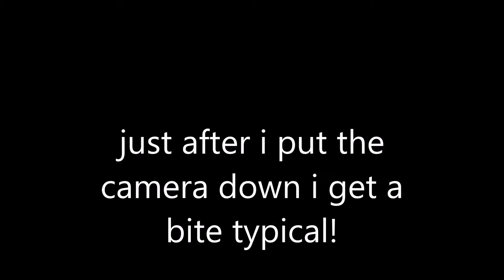fishing vlog water beach angling club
my first ever vlog! hello everyone my name is jonathan or the arbury fisherman, today i am fishing at waterbeach angling club (WAC) located just off the A10 in Cambridgeshire i was down here for a few hours and got some great fish a great start for the remaining year ahead  more videos will be uploaded frequently so hook that subscribe button!

bait used: hovis everyday medium bread, sweetcorn
hooks: drenman size 14 specimen hooks
line: 6lb drenman specimen match
mat: keenets carp care mat